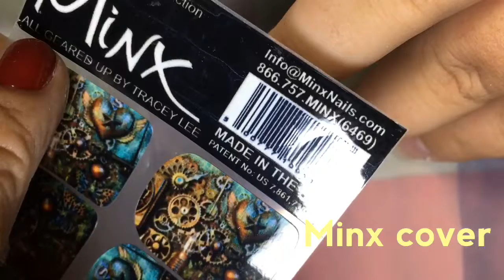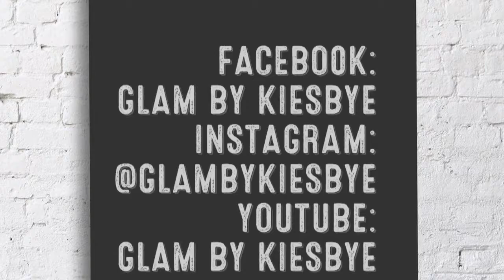A clockwork orange - Nail Design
Nail design inspired of A Clockwork Orange, by using Minx cover and gel polish.